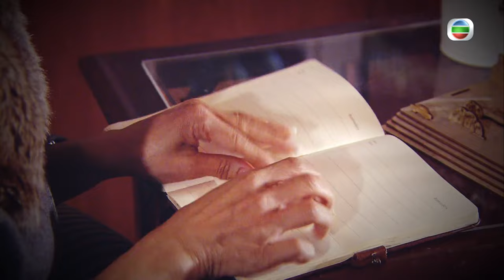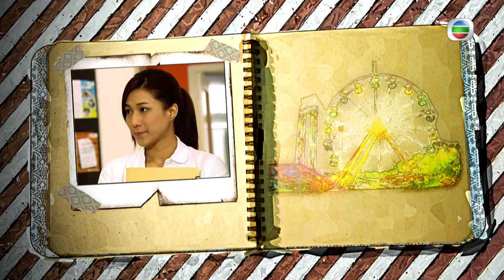[Eng Sub] | TVB Romantic Drama | Missing You 幸福摩天輪 18/20 | Linda Chung Jason Chan Rosina Lam | 2012